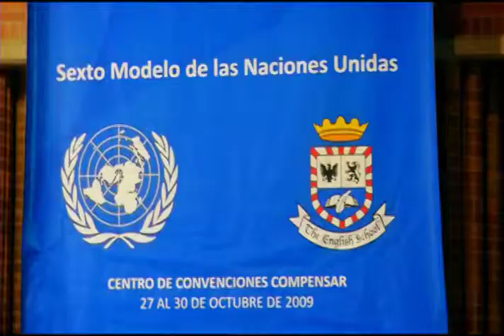El English School nos muestra su modelo Naciones Unidas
TESMUN 11 es el evento del English School que reúne colegios de diferentes regiones de nuestro país para hacer una representación de lo que se hace en la reuniones de naciones unidas.